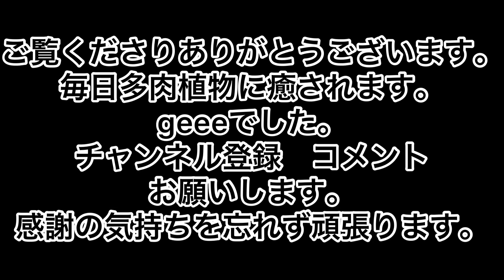[多肉植物]花月夜増やすわよ〜^_^無職になった私の戯言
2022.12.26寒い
花月夜^_^可愛い
どんどん増やすわよ〜